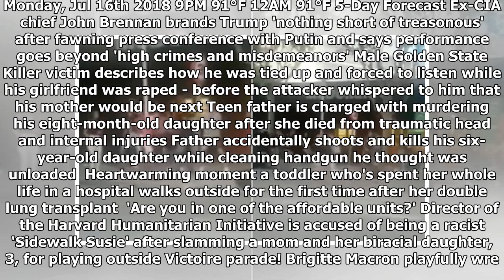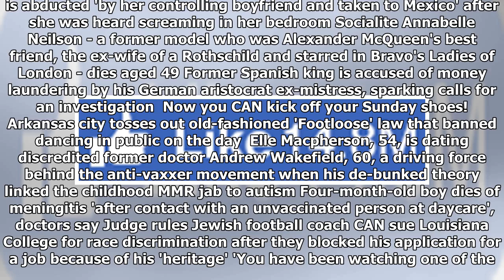Mass brawl involving British tourists breaks out in Magaluf